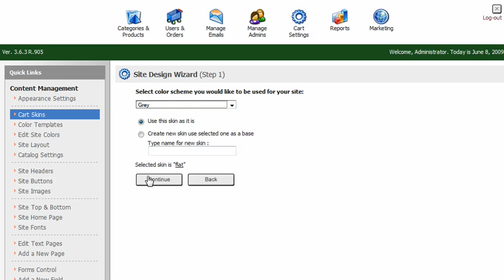Pinnacle Cart: Activating a New Skin in Pinnacle Cart Shopping Cart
This tutorial shows you how you can easily update the active skin within your Pinnacle Cart eCommerce Store